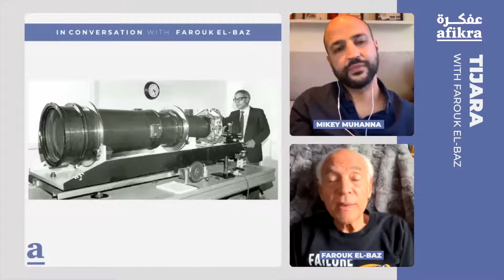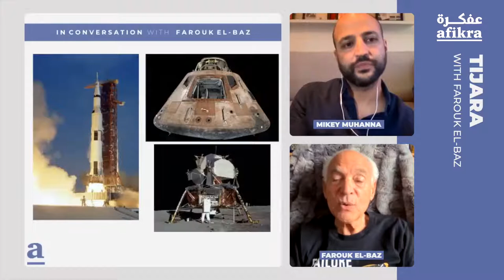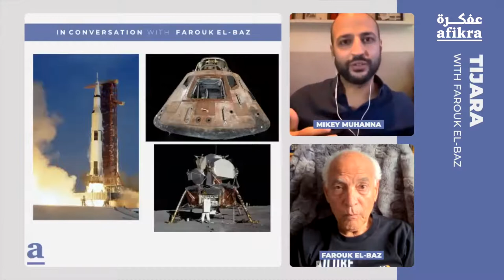From Apollo 11 to the Arab World: A Stellar Journey | Farouk El-Baz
Join us as we explore the remarkable career of Farouk El-Baz, a pioneering Egyptian scientist whose work has spanned archaeology, electrical engineering, space exploration, and geology. From his critical role in NASA's Apollo 11 mission to his impactful research in remote sensing and environmental studies, Dr. El-Baz has made indelible contributions to our understanding of both Earth and space. This session delves into his journey and achievements, offering a unique perspective on how interdisciplinary knowledge and cultural heritage have shaped his approach to science and education.

00:00 Introduction
01:42 Childhood Education in Egypt
03:58 Education Today
06:28 Getting into NASA as a Geologist
09:00 Being an Egyptian in the US in 1967
11:43 Training as a Scientist
13:16 Photography
16:08 Categorizing the Images by Hand
19:11 The Cold War
21:40 Relationship to the Arab World
25:50 Speaking Arabic in Space
27:22 Star Trek
28:41 Climate Change
35:27 Supporting Arab Youth
39:33 UAE Space Program
40:30 Quick Q&A
46:16 Audience Q&A Colonizing Planets
49:55 Audience Q&A The Kaaba
52:02 Audience Q&A Resources

Farouk El-Baz, a distinguished figure in the integration of space technology into the study of Earth, has served as a research professor and director of the Center for Remote Sensing at Boston University since 1986. An Egyptian native, El-Baz's illustrious career began with his vital contributions to NASA's Apollo Space Program from 1967 to 1972, where he utilized satellite imagery to analyze lunar surfaces and led the Astronaut Training Group. His post-NASA work has significantly influenced the fields of geography, geology, and archaeology, employing remote sensing to uncover underground water resources in Egypt and assess environmental damages from wars. His expertise is globally recognized, influencing projects across Egypt, Kuwait, UAE, Oman, China, and India. Recently, El-Baz was appointed to the Committee on Grand Challenges for Engineering in the 21st Century, highlighting his ongoing influence on global engineering challenges.